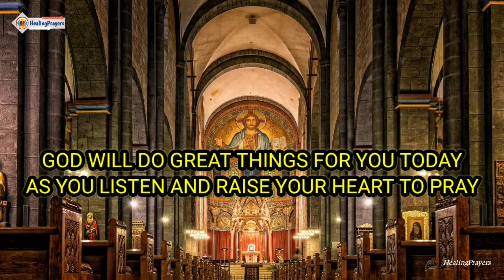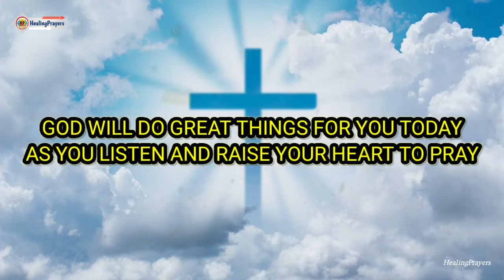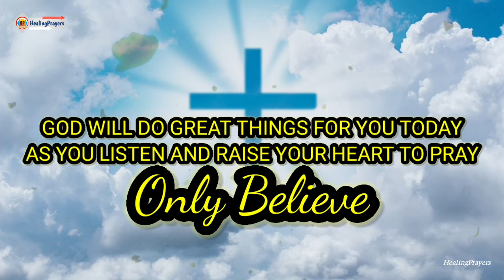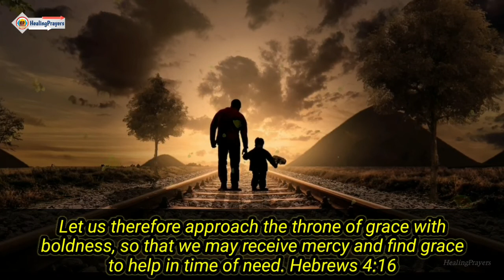✝️Come Experience The Miracle Of Living By One Scripture A Day🔥Simple & Easy Life Transformation ✝️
THE MIRACLE OF LIVING ON ONE BIBLE VERSE A DAY🔥 DAY #30

🛑The Scripture declares that the steadfast love of the Lord never ceases. His mercies never come to an end. They are new every morning. This indicates how much God loves us and cares for us. It reveals how God longs to participate in our journey of achievement, fruitfulness, success, happiness, satisfaction and glory. God is the first mover, contributor and the best supporter for us to find  purpose and meaning in our life.

By believing in the love and faithfulness of God and receiving his Word let's motivate and support ourselves to make the best out of this day. Let the habit of listening to one Bible verse everyday, and receiving it in our hearts by repeating the word and reflecting on it during the day, produce the miraculous transformative life experience that our spirit, soul and bodies are longing for.

Let the daily listening of this general introduction act as a solid foundation and fully boost up our faith so that impossible things become possible,  lost battles be turned into glorious victory, and all our sorrows and anxieties turn into unending joy and unwavering peace. With that said, let's open our hearts and minds go receive the life-givung and life-enriching Word of God for the day.

✝️"Let us therefore approach the throne of grace with boldness, so that we may receive mercy and find grace to help in time of need. Hebrews 4:16"✝️

🛑Let's Pray...

Loving Father, I thank you for bringing us together and giving us the opportunity and the privilege to receive your eternal word into our innermost being.

O Lord God Almighty, let every good gift and blessing that you have prepared for us today, be poured into our lives, and through us, into our families and into the lives of the people whom we interact with during the day, through your living word which we have received and are going to repeat and reflect during the day. Amen.

🛑Praise you Father. Thank you Father.

@Healing Prayers

▶️We have been in the ministry for quite some time now. And we have seen God do great things in the lives of people through us over these years. One thing we have learnt along the way  is that "God is Faithful." So I invite everyone to recognise, understand, experience and fully enjoy the blessedness of knowing God and His faithfulness. Join with us through this channel and we will together by the help of the Holy Spirit progress towards the realization of this great blessing of knowing God through the salvific work of Christ, our Saviour.